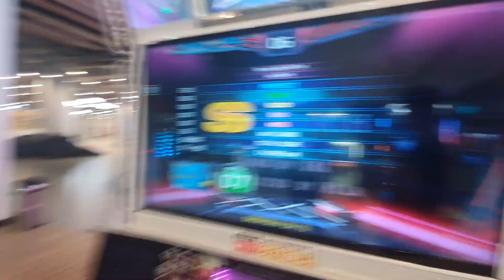PUMP IT UP - Last Rebirth (Double 7) [SS]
D7. Original song I guess, I took it from the double level 7 series. Never played it before, so first try!!!

PIU XX

🎬 Lippo Mall Puri (Jakarta, Indonesia), ELEMENT game center